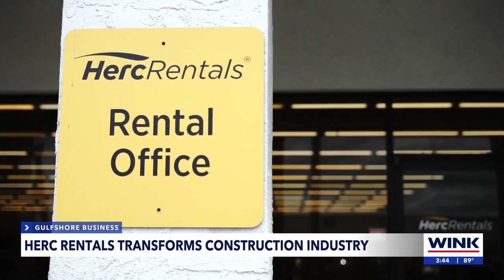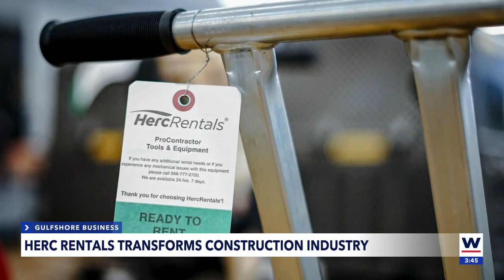Herc Rentals expands with new Fort Myers location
As construction projects across Southwest Florida continue, Herc Rentals needed to expand to meet the demand for its equipment.